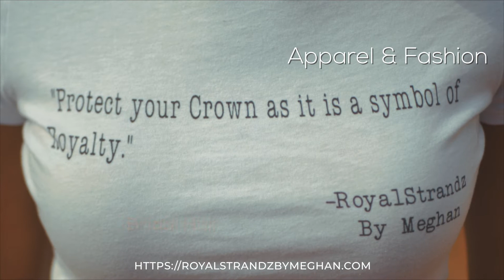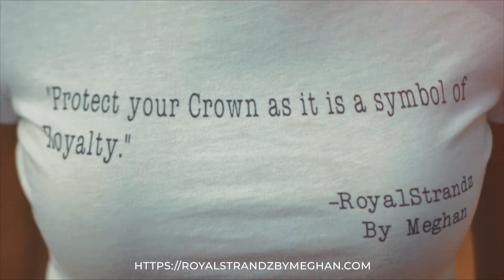Royal Strandz By Meghan - Beautician Promotional Video